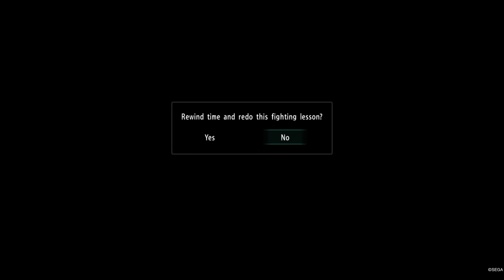Gettin' Heated In Yakuza Yo - Yakuza 3